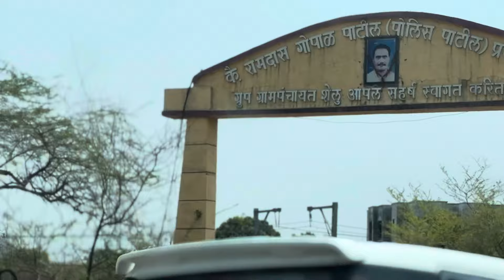VLOG NO 4 || भिवपुरी वरात शो || नवरीचे आई वडील खूप रडले || लवली म्युझिकल ग्रुप || JAY BHOIR DRUMMER